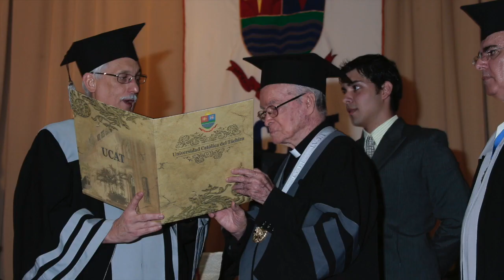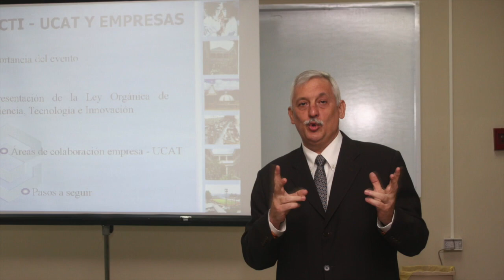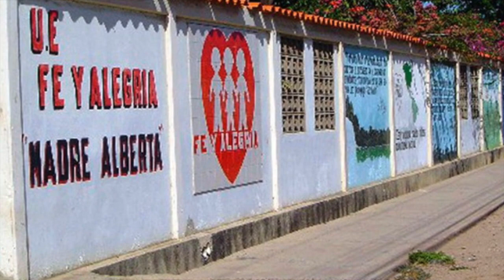P Arturo Sosa SJ: "Trabajando en Colaboración"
Primera Entrevista al P. Arturo Sosa, SJ tras ser elegido General de la Compañía de Jesús. Video 2 de 4. Repasamos sus experiencias de liderazgo como rector y provincial así como sus experiencias de colaboración a nivel latinoamericano. Entrevista realizada por el Equipo de Comunicación de la Congregación General 36.